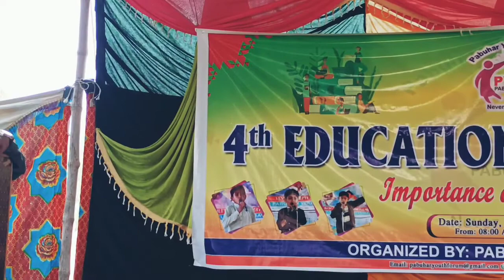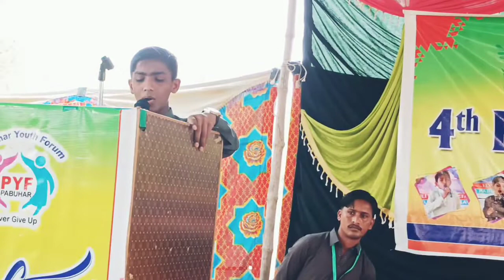Mr Hotchand student of class 9th performing speech on topic of importance of education